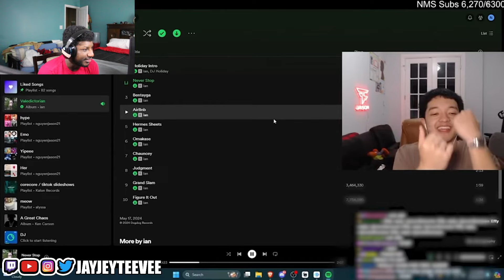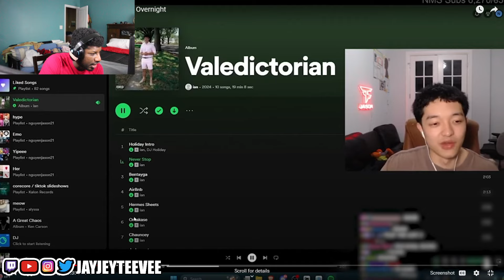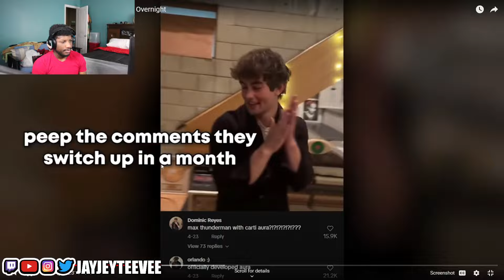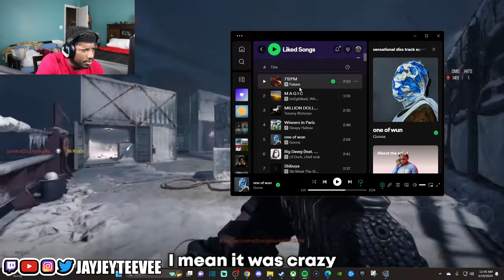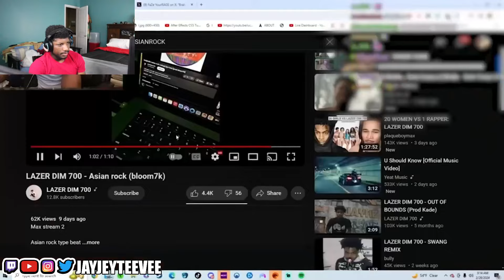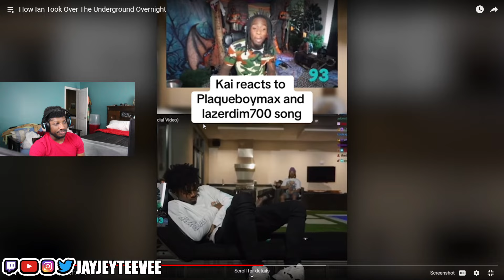HE dropped album of the year?